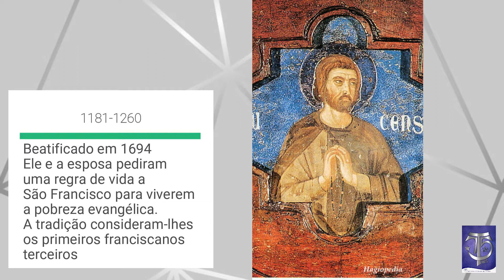28/04 | Beato Luquésio de Poggibonsi | Franciscanos Conventuais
28 de Abril. Nós, franciscanos, celebramos a memória do Beato Luquésio de Poggibonsi, da III Ordem Franciscana.

Texto tirado do livro "Santos Franciscanos para cada dia" de Frei Giuliano Ferrini, OFM e Fr. José Guillermo Ramírez, OFM.